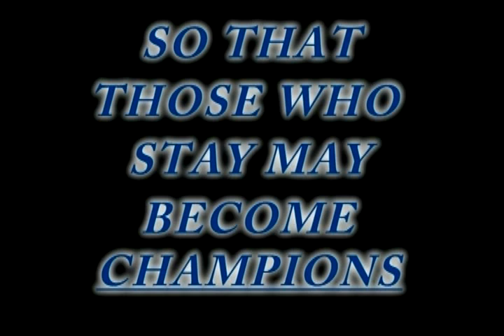2007 Citadel Football Hightlights: Part 9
Citadel vs. Elon University